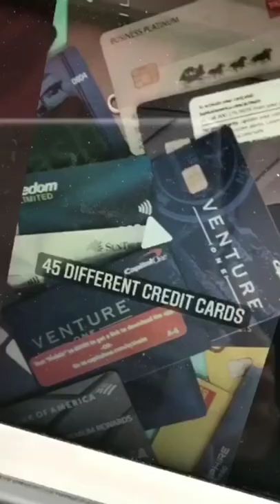Credit Karma vs. Experian